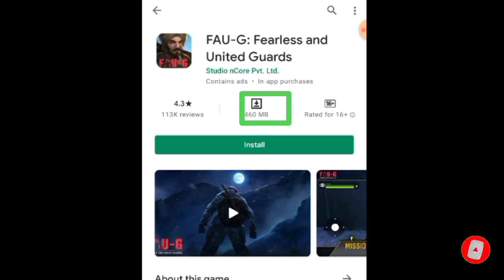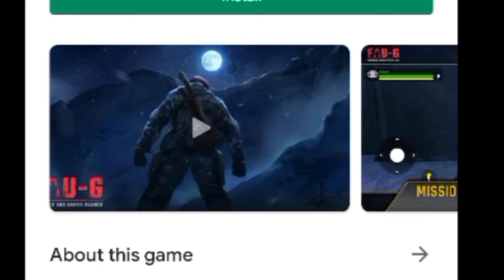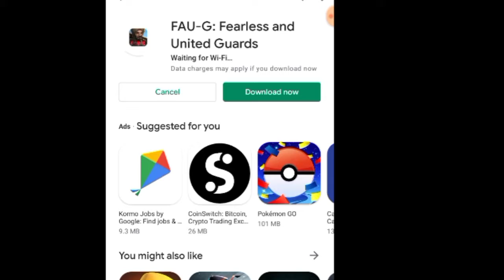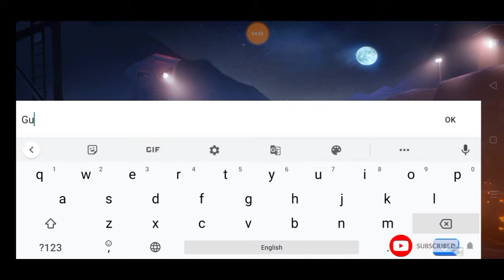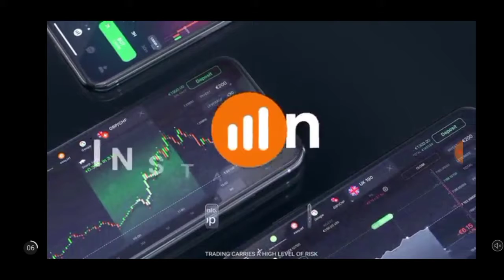Finally Fau-g Game Download Now | Fau-g Game Play | Fau-g Game Download Link | Gaming world kousik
Finally Fau-g Game Download Now | Gaug Game Play | Fau-g Game Download Link | Gaming world kousik |

And
Follow to my Facebook page
My Free Fire id_...( 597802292 )

Your Querie

Fau-g Game Download Link

Fau-g Game Play

Fau-g Game Naew Update

Fau-g Live Watching

Fau-g Live

Fau-g Gaming

First Time Playing Fau-g Game

India Game play Fau-g Game

Fau-g playing naw

Fau-g Really Game Play video

Fau-g Real Game Play with Gun

Fau-g naw traler

Fau-g Game New Update

Fau-g lite

Fau-g mobail

Ncor Game

Fau-g Game Exclusive First look

Full Hd Game Play on Fau-g

gaming channel Gaming world kousik

New video

GAME✌️

free Fire next weapon royal

free Fire next inclination

free Fire next diamond 💎 royal

free Fire next gold royal

free Fire next top up event bengoli

Top up kasa kiya jata hai

top up event free fire 1 diamond 💎

Free Fire

Gaming Channel

Kousik Khan

Thanks For WATCHING_ _